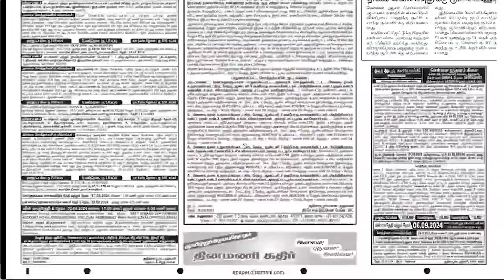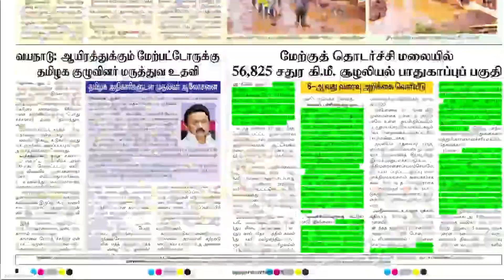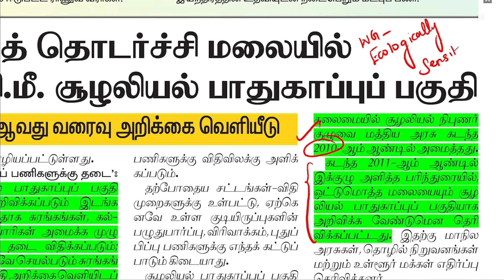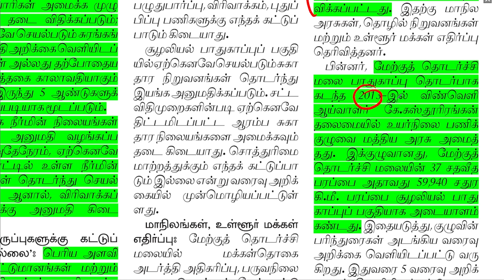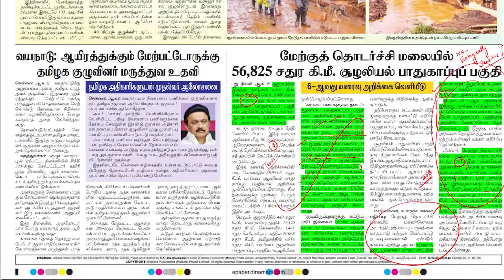NEWS Paper Reading | தினமணி | 03.08.2024 | Suresh IAS Academy.